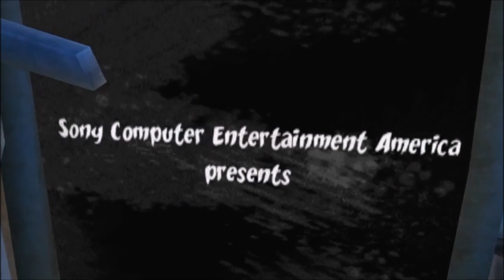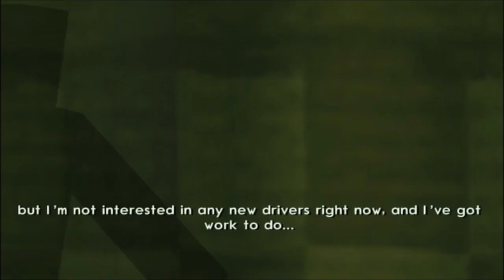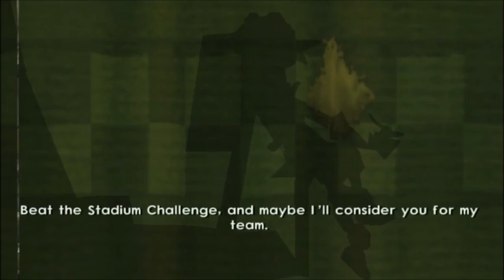the most annoying mission for me in jak 2